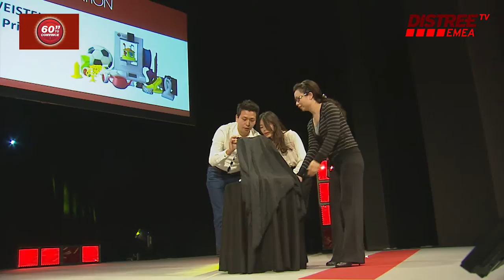DISTREE EMEA 60 Seconds WEISTEK TECHNOLOGY